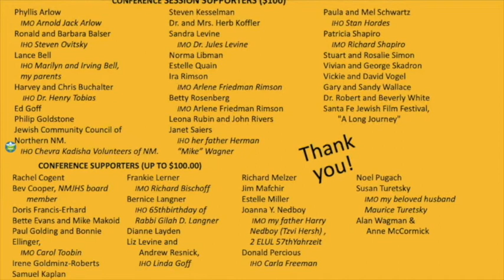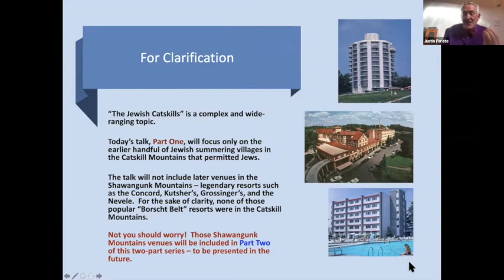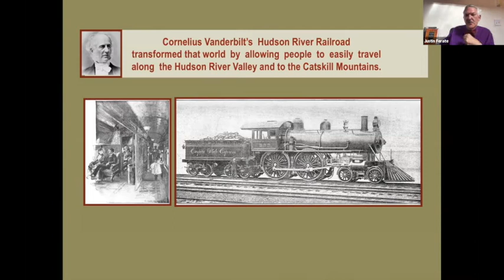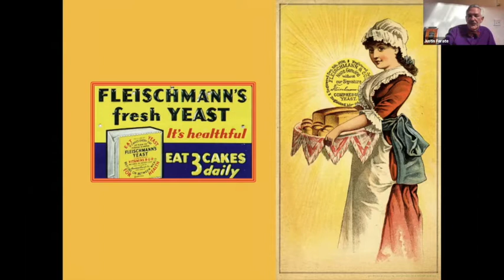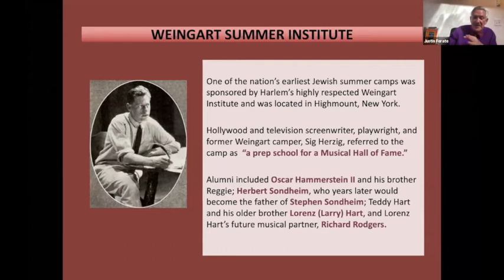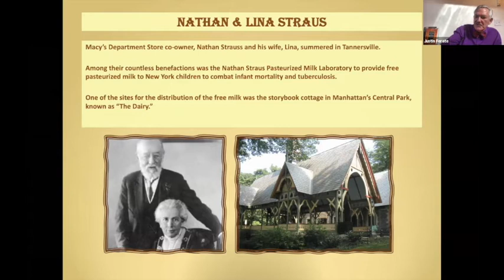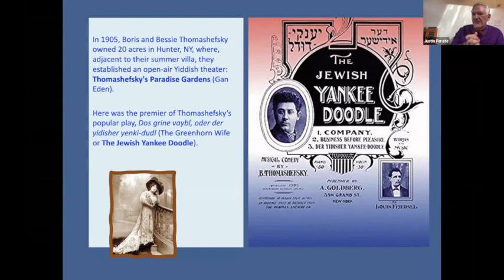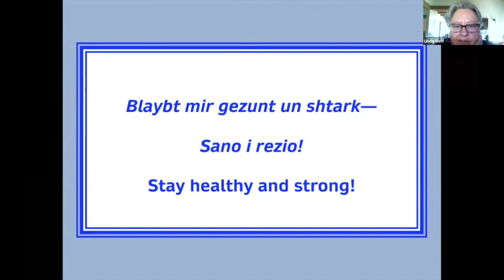NMJHS Fall Conference - This is Not the Borscht Belt!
Join us for a journey to the Jewish towns in the Catskills and Part I  of a two part talk about the resorts of the Jewish Catskills